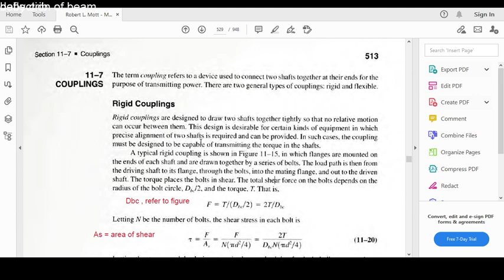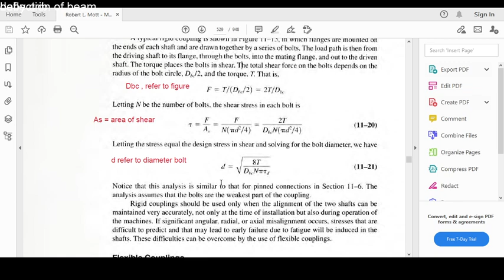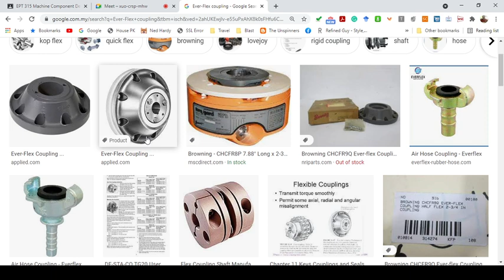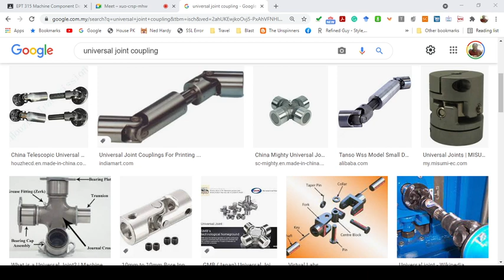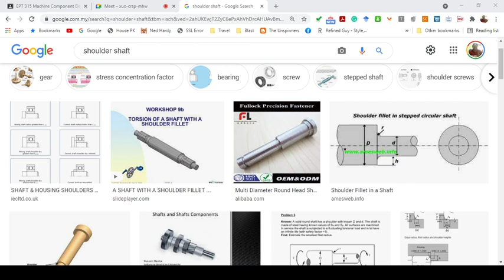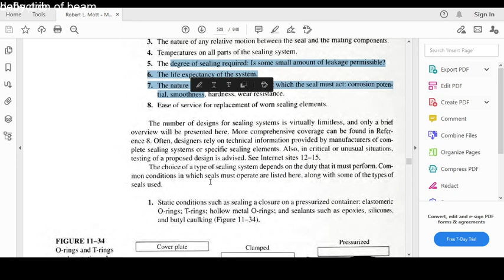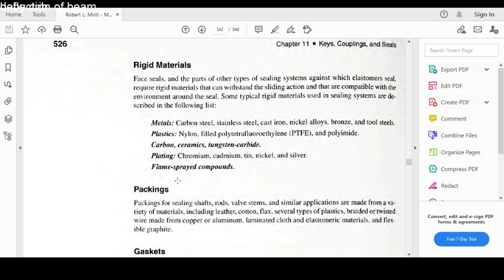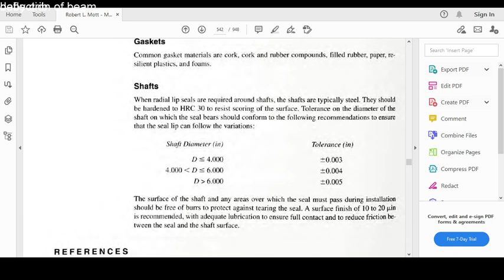Rigid coupling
For subject Machine Component Design Batch 2021

Textbook: Robert L Mott